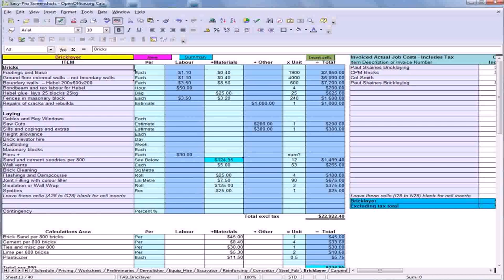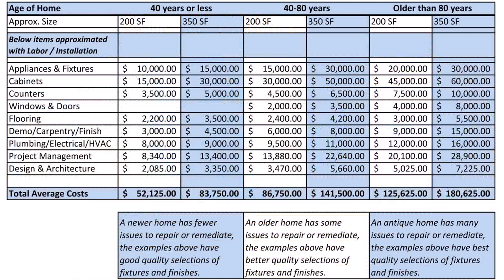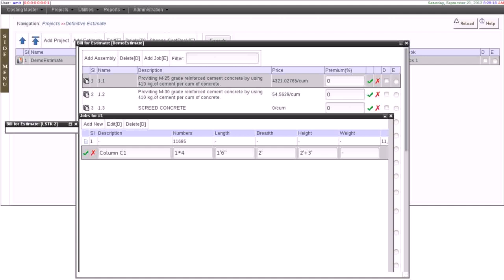Buy Car NY 5% DP